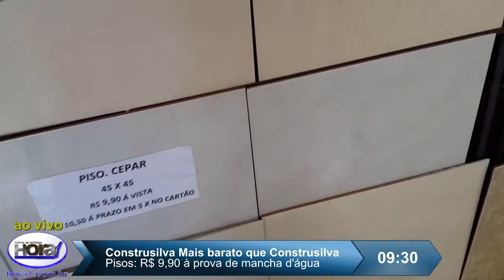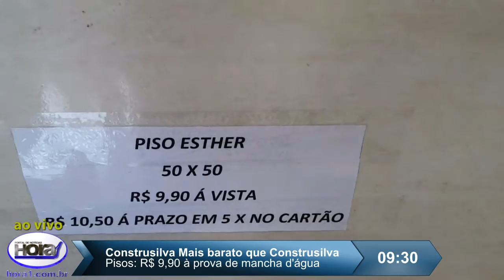process.com.br - ConstruSilva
Process ‘ao vivo’ – Só ConstruSilva vende mais barato que a ConstruSilva

Pisos 45 x 45 e 50 x 50 por apenas R$ 9,90 m². Mas atenção ao detalhe muito importante: Todos à pronta entrega e à prova de mancha d’água. Nós mostramos ao vivo, se você não viu acesse:

Além dessas ofertas em pisos, tem os porcelanatos Vilagres e revestimentos retificados pelo inacreditável preço de...
Confira no vídeo essas opções e a consultoria do Kleber da ConstruSilva que faz da sua compra um prazer em aprender a fazer a melhor escolha para suas necessidades.
Fale com o Kleber que a sua obra agradece.
Confira o vídeo que foi ao ar ao vivo hoje pela manhã, na reportagem de Fábio Pereira.

ConstruSilva Materiais para Construção
Av. Trolesi 2603 – Aeroporto
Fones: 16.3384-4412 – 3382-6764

Autor da Matéria:
Fábio Pereira